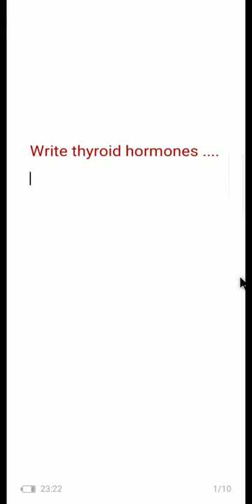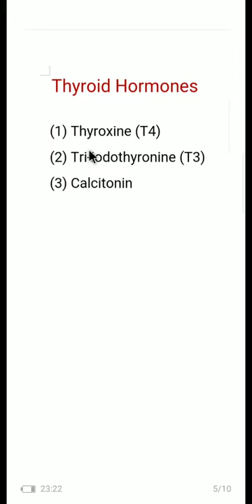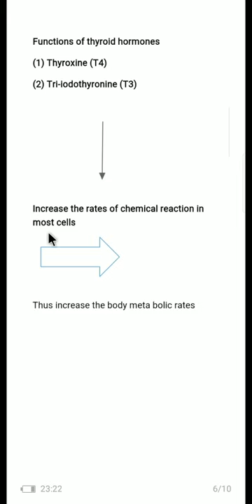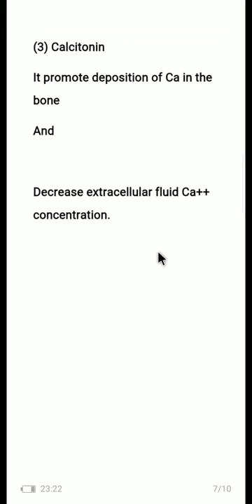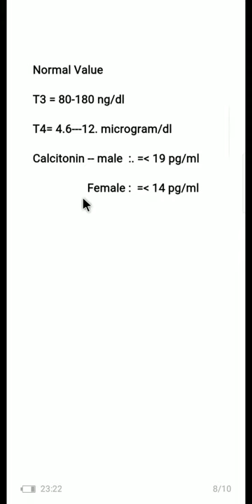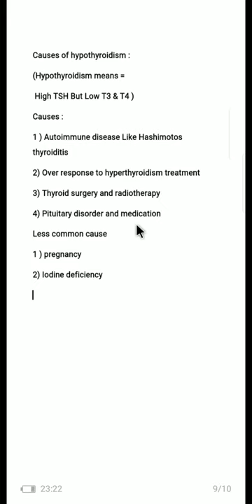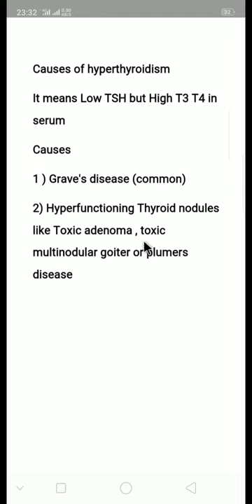বাংলায় থাইরয়েড হরমোনের বিস্তারিত | Thyroid hormones details | Causes of High and Low T3 T4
Normal Value
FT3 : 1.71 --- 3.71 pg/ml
FT4 :. 0.7 1.9 ng/dl